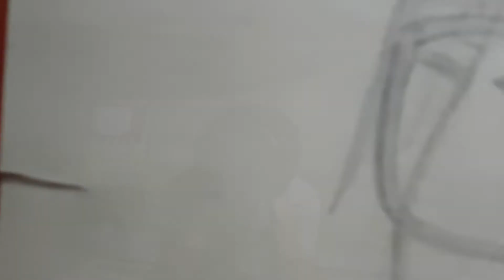PAGLISAN UNOFFICIAL MUSIC VIDEO | BY JUSTINE BARGADO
Para sa mga taong Naiwan, at iniwan nang taong Gusto nila ,
Kaso Bigla mong naalala , Hanggang mag kaibigan lang kayo
Pero handa ka paring mag Hintay para sa kanya dahil Mahal mo sya , at mananatilisa Puso mo na kahit kaibigan lang Magstay ka para sa kanya .

BETTER SOUNDS ON EARPHONES

MORE VIDEOS TO COME, STAY TUNE MGA KANOTA